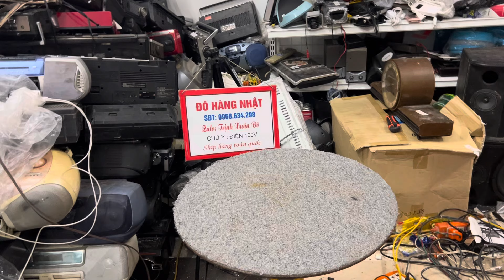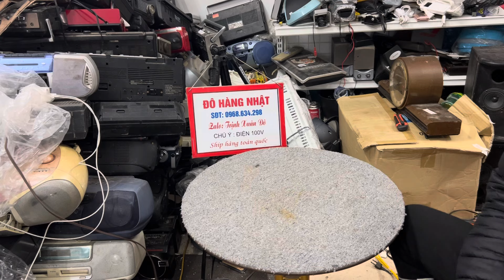Đài cassette cổ, quạt nhật bãi . Lh 0968634298